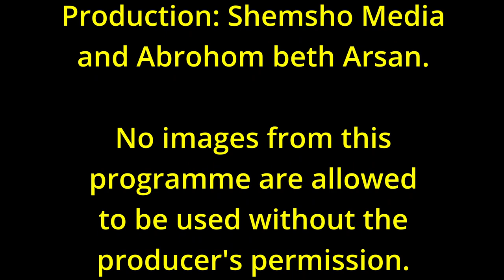SON DAKİKA HABER! Tur Abdin'den iki haber:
Tur Abdin'den iki haber:
-Mor Avgin ve Mor Yahkup manastırları Mor Gabriel vakfına devrediliyor.
-Mardin valisi Tur Abdin'deki 'mafyamıza' dur diyor, iyi darbe vuruyor.
Süryaniler valinin bu hareketini memnuniyetle karşılıyor.